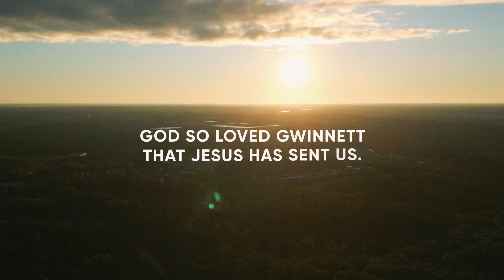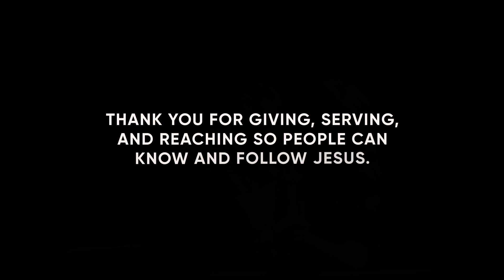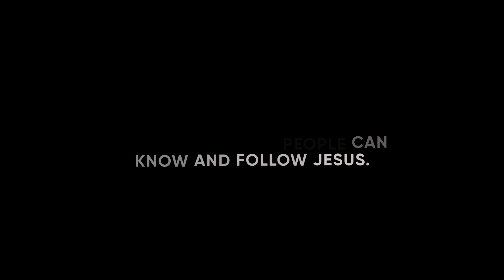2023 Year In Review